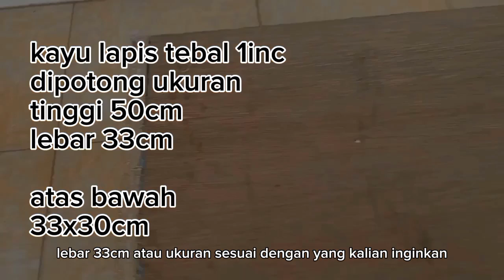UMKM - BIKIN CAJON SENDIRI DI RUMAH , HEMAT DAN HASILNYA MEMUASKAN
Tutorial cara membuat Alat musik perkusi akustik yaitu Drumbox / Cajon.